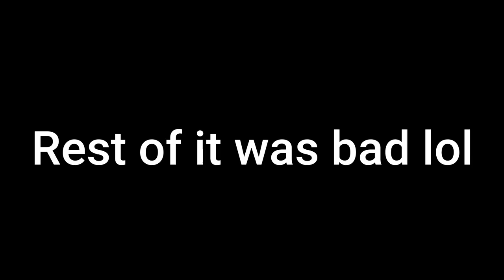We played Content Warning, and found this!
"Discover Content Warning, the latest release from Landfall, offering a spine-chilling experience in the realm of physics-based horror gaming. Dive into a world where you must confront terrifying monsters, recording their presence as evidence while battling to survive against all odds. Join forces with fellow gamers or brave the horrors solo as you strive to capture as many creatures as possible and share your harrowing encounters with the world. Embark on a thrilling adventure alongside random companions, exploring the eerie landscapes and confronting your deepest fears. With Content Warning, prepare for heart-pounding suspense and adrenaline-fueled thrills as you navigate the treacherous terrain of survival horror gaming